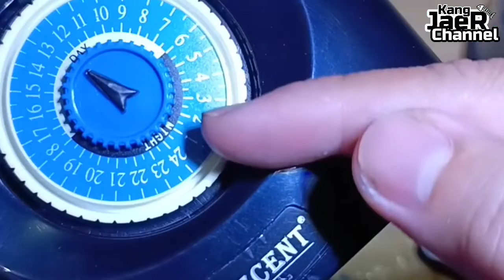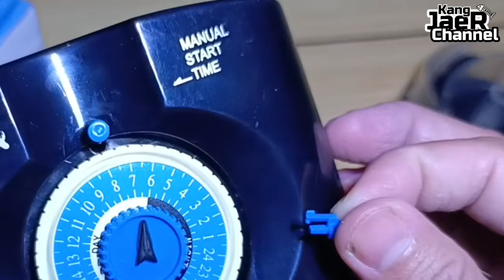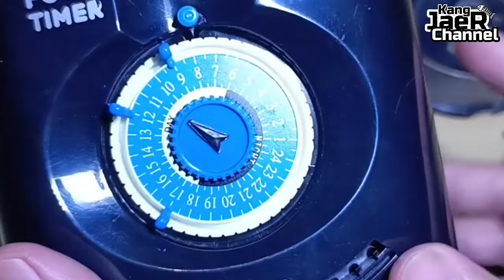Review dan Cara Setting Food Timer aquarium WARMTONE / RECENT / HAILEA alat pakan ikan otomatis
Divideo ini dijelaskan bagaimana setting Timer untuk mesin pakan otomatis/food timer